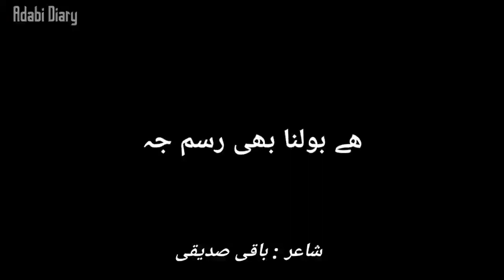Urdu Poetry | Two Lines Poetry | Baqi Siddiqui Shayari | Adabi Diary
Best Urdu poetry Of baqi siddiqui
2 lines urdu poetry
two lines urdu poetry